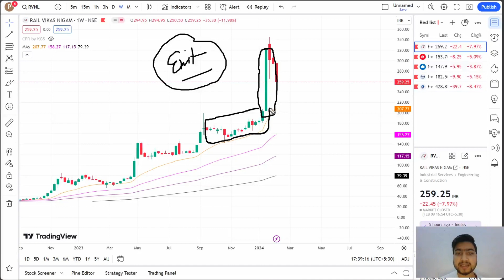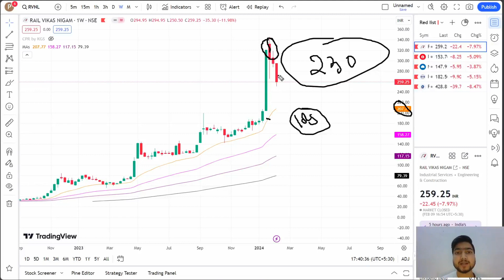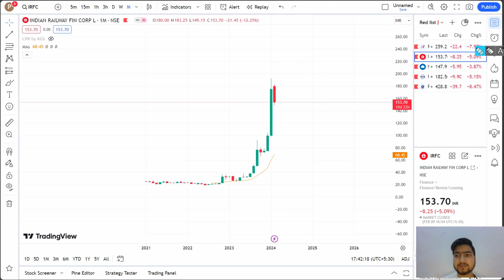RAILWAY STOCKS मे भारी गिरावट | IRFC SHARE NEW ENTRY PRICE FOR INVESTORS | IRFC Q3 RESULT 2024